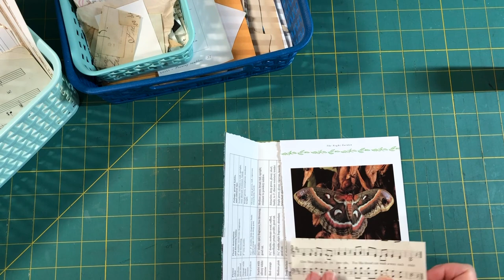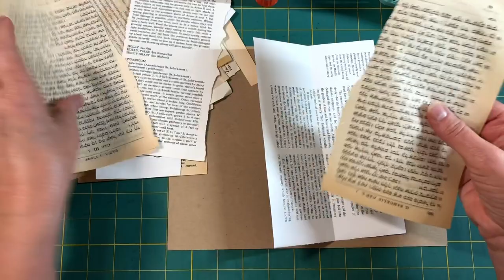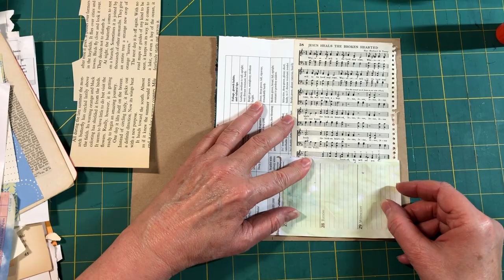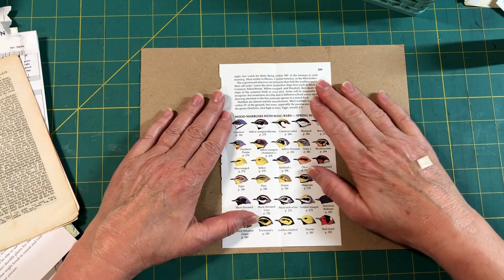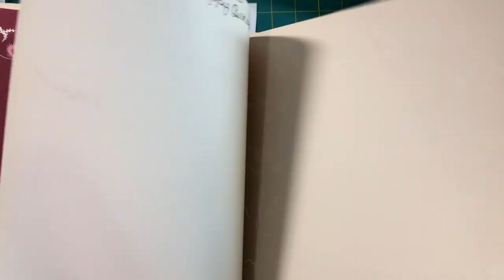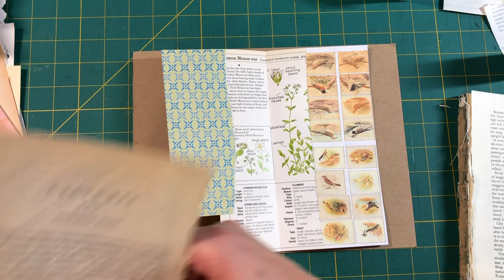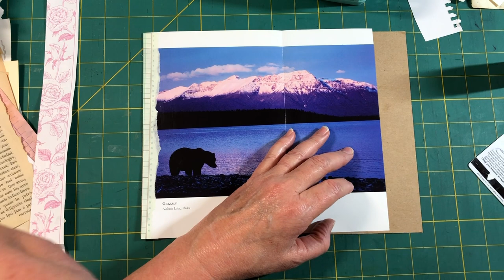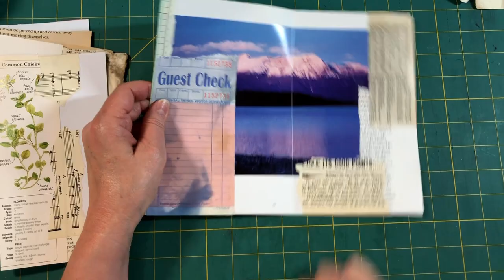Botanical Franken-Pages...Sort Of | Easy Journal Pages That Use Up Scraps! No Sewing, Just Gluing!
A huge thank you to Julie @CameliaCraftsDesigns for providing inspiration for this video. I'm loving how I can incorporate bigger scraps and partial pages to create lovely pages for my upcoming Garden-themed journal! It's a great alternative to traditional collage for using up the spare pieces from other projects. And lots prettier too!

Please remember to CAST YOUR VOTE in the comments below for the cover of my next journal! :-)

Thanks for joining me today! If you enjoyed this video, please LIKE it by giving it a big "thumbs up". Leave any questions or comments below - I love reading them! :-)

Rose Gold Scissors (Am Crafts)
Scissors (TH/Tonic 7")
Walnut Stain Distress Ink
Distress Tool & Pads
FabriTac Glue, 8 oz.
Art Glitter Glue 4oz
Fine Tip Glue Applicator Bottle
Tim Holtz Grid Ruler
Deckle Edge Tearing Ruler (similar to mine)
Recording Arm for Phone
Lg Craft Mat (similar to mine)
Standing Craft Lamp
LED Desk Lamp

Some of the links on my videos are affiliate links, meaning that if you purchase using those links, I receive a small commission at no added cost to you (another way to support my channel). *